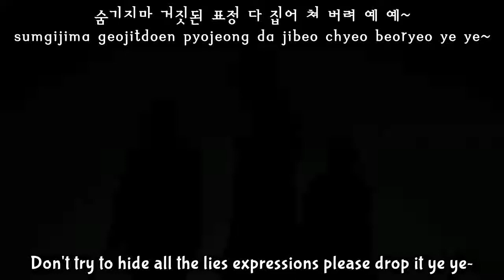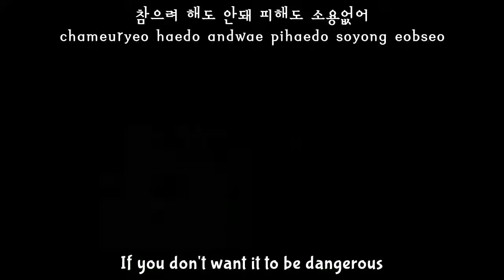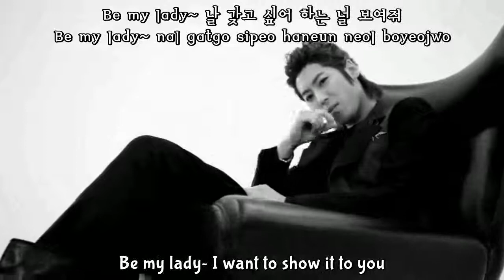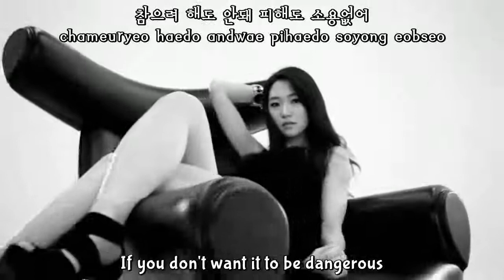5tion - Deep Slow(딥슬로우) (english sub+romanization+hangul)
sorry if some of the traSLATION IS OFF..I'M DOING IT ALL BY MYSELF